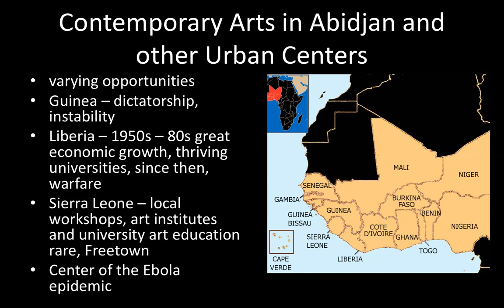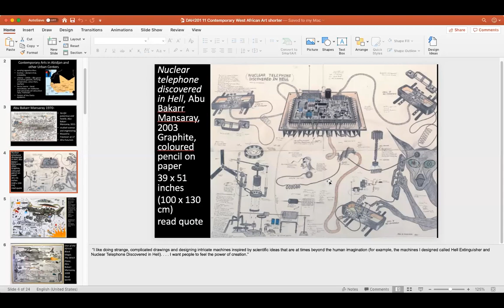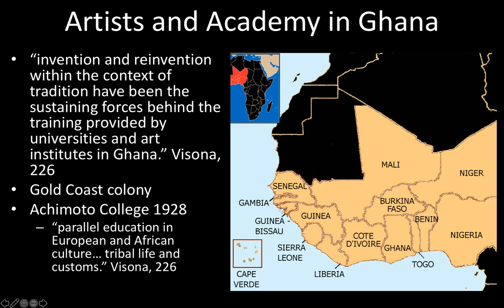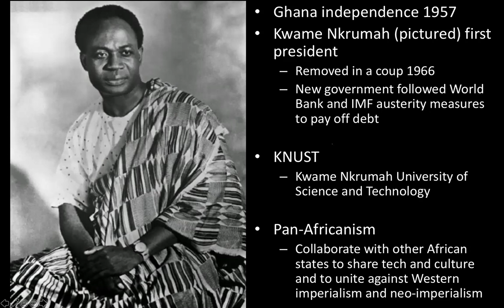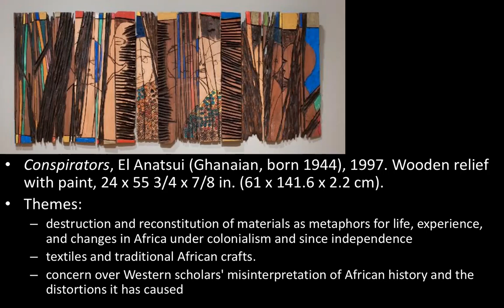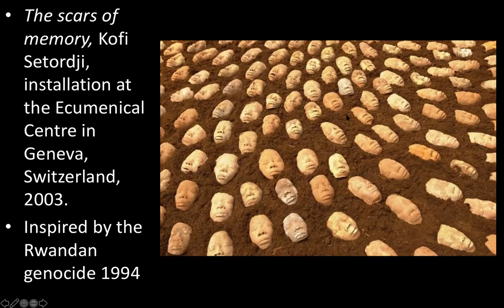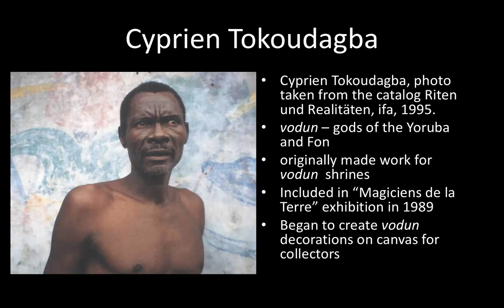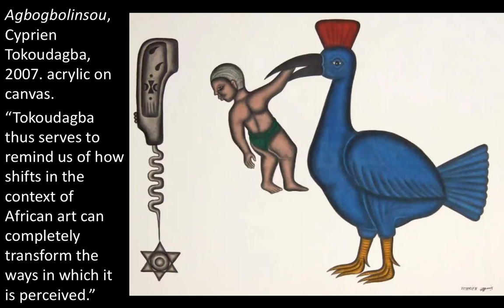Lecture 11 DAH 201 Contemporary West Africa